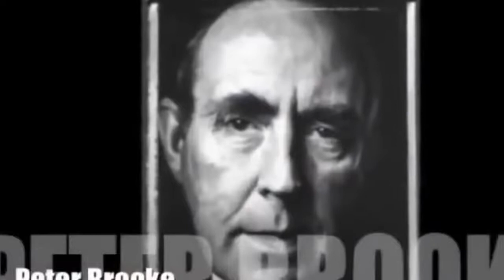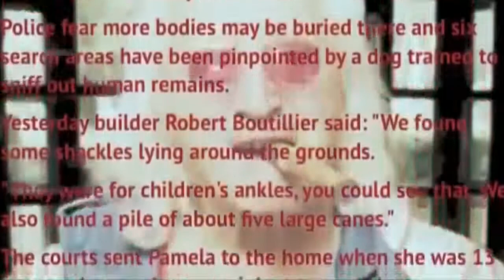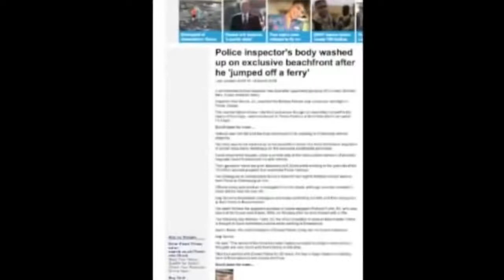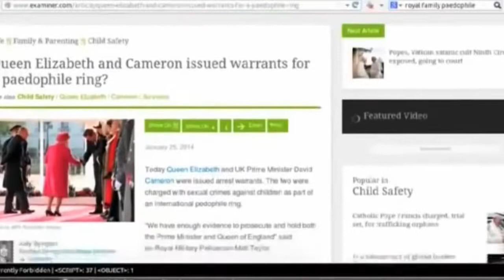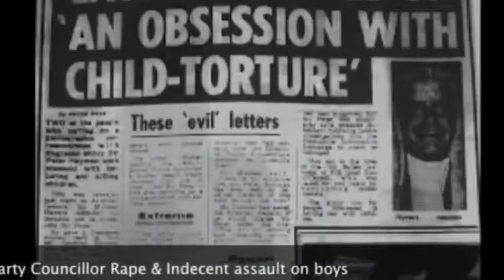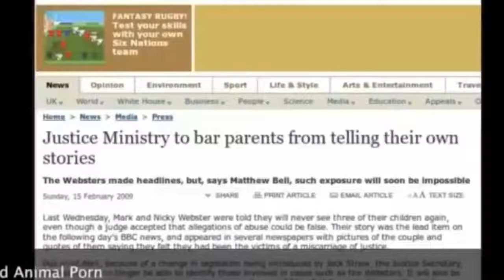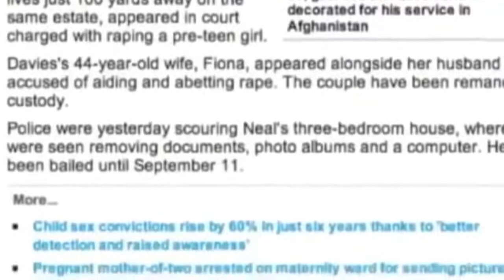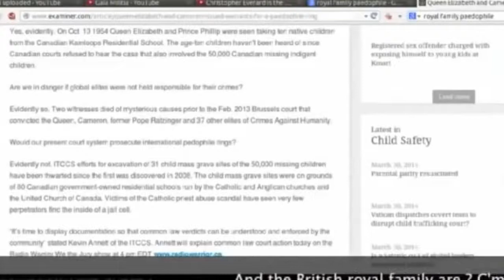Eddie Bravo 6/6/2018 ✔ Drops Mother Of All Bombs - The 9th Circle, Jimmy Savile & The Royal Family